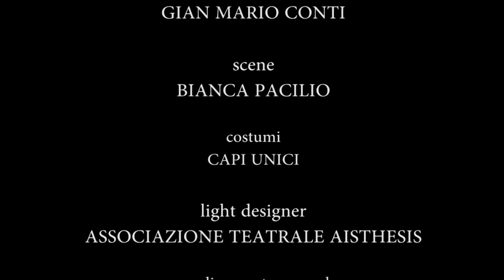La Repubblica di Utopia - versione integrale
La versione integrale dello spettacolo teatrale "La Repubblica di Utopia", messo in scena dalla cooperativa En Kai Pan all'interno della rassegna "Scene d'Archivio" de ilCartastorie.